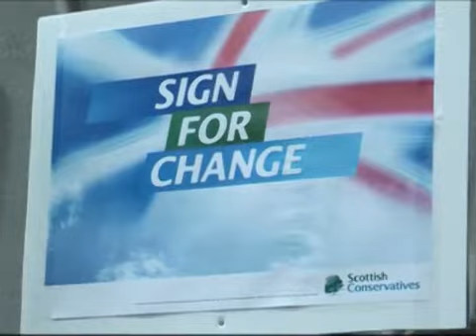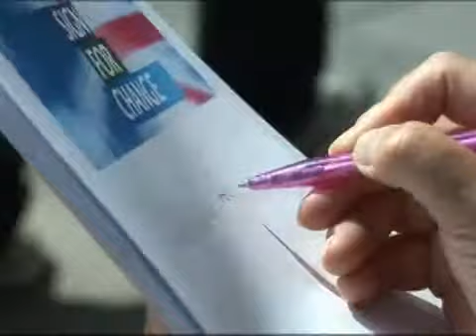Tories call for general election in wake of expenses scandal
CALLS for a general election intensified yesterday as a team of senior Tory politicians appeared at the Scottish Parliament to back the Conservative Partys Sign for Change campaign.

David Mundell MP, Annabel Goldie MSP and front-bench UK Tory Theresa May challenged the Prime Minister to immediately call a general election in the wake of the expenses scandal.

The call comes as the scandal continues to hurt members of all political parties, as the Daily Telegraph continues to drip-feed damaging revelations.